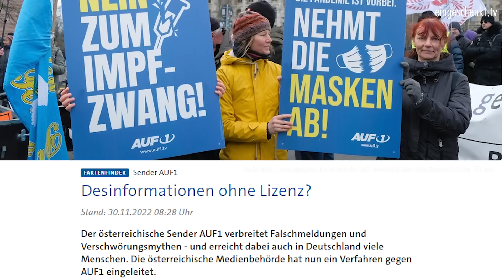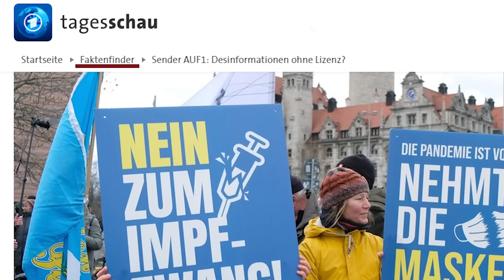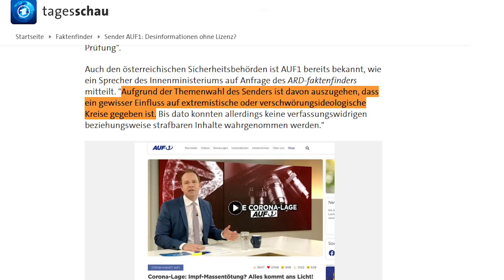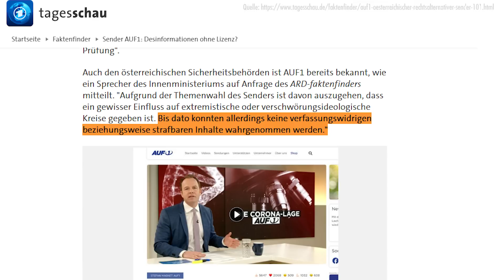ARD klagt gegen AUF1: Stefan Magnet im Interview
Das öffentlich-rechtliche Fernsehen möchte "AUF1" die weitere Ausstrahlung gerichtlich untersagen.
Das Ganze wird juristisch mit einem "Markenstreit" begründet.

Aber sind das die WIRKLICH wahren Gründe der ARD, gegen den neuen aufstrebenden Sender "AUF1" vorzugehen?

Wir sprachen mit dem AUF1-Chefredakteur Stefan Magnet.

AUF1 jetzt unterstützen:
IBAN: AT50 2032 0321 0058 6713
BIC: ASPKAT2LXXX

Spendenkonto:
Kontoinhaber: eingeschenkt.tv

►►► Bitcoins spenden:
18i5fEqPHqVqY3DiL14GScyYnXdHfFs4nJ

►►► Etherum spenden
0x1fCd3AB388C10B3d231aF35e0524113D587fD95e